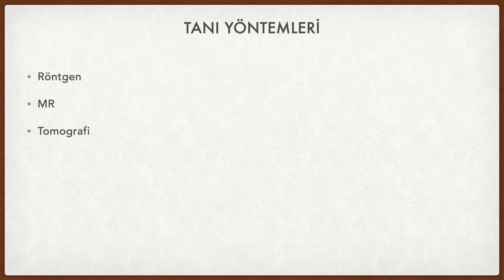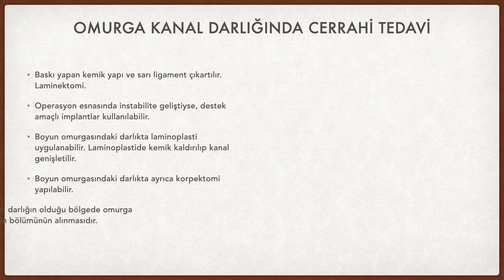Omurga kanal darlığı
Omurga kanal darlığı belirtileri, tanısı ve tedavisi hakkında hasta bilgilendirme.
Dr. Tamer Tekin
Beyin ve sinir cerrahisi uzmanı